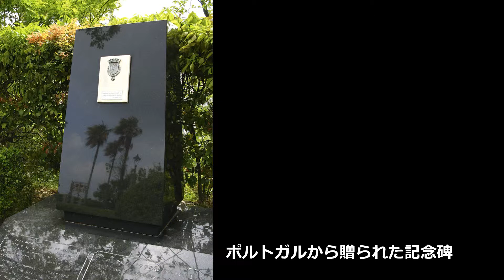『長崎の鐘』（藤山一郎）歌：SongCat Hiro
藤山一郎さんの『長崎の鐘』です。
私自身，戦後の生まれですが，日本人として戦争の記憶が廃れないように，学び，語り継ぐ責任を感じます。
伴奏はmidです。
ビデオ編集＆アップロードはCyberLink PowerDirector 11から行いました。